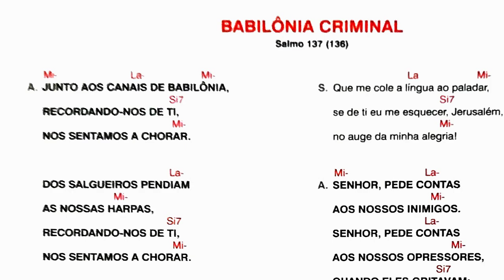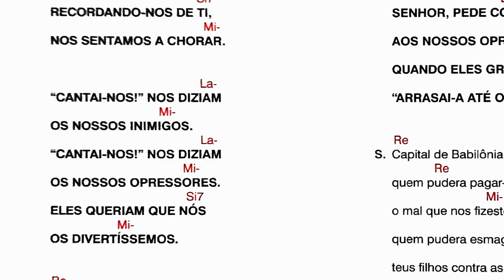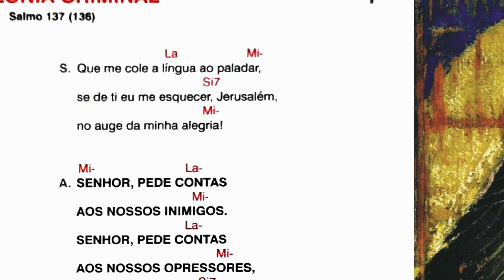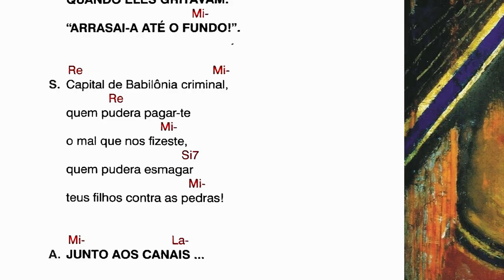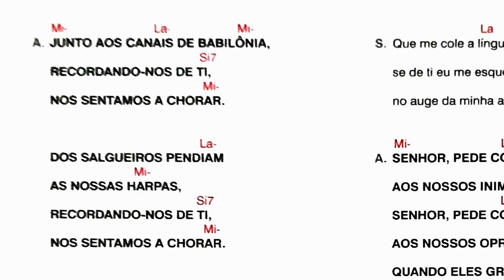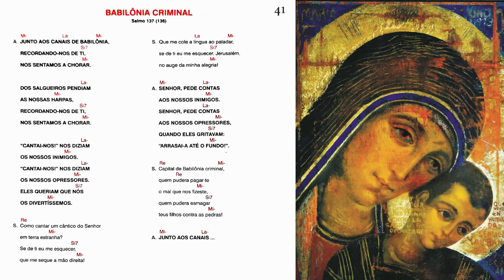BABILÔNIA CRIMINAL - SALMO 137 (138)